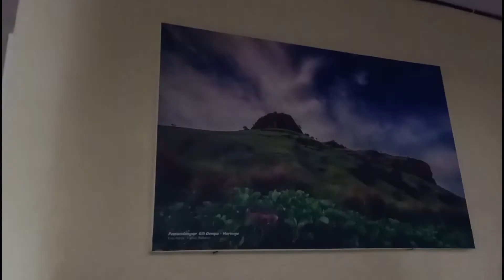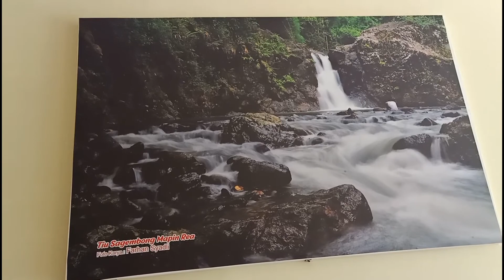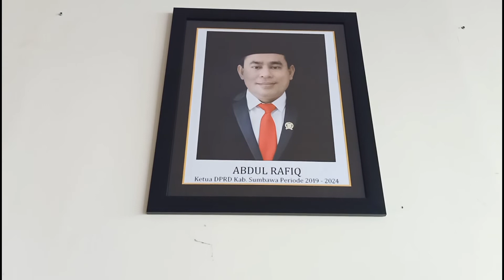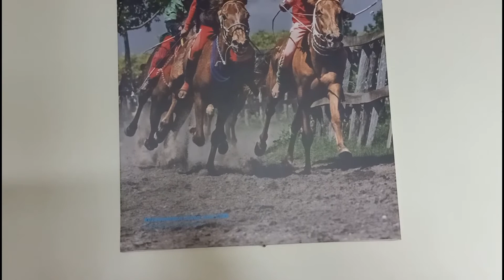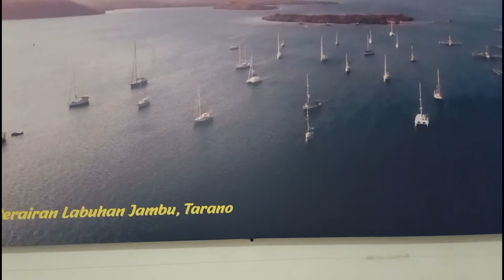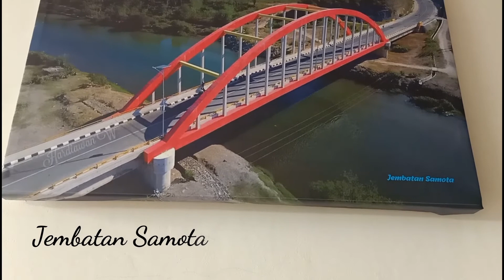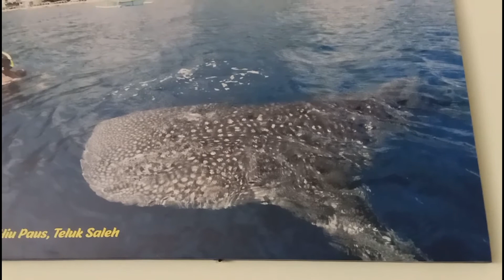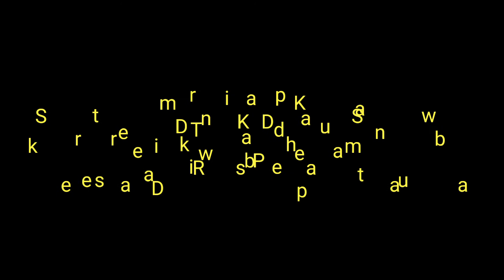Lebih Dekat dengan Kantor DPRD Kabupaten Sumbawa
Kantor DPRD Kabupaten Sumbawa ditata dengan Interior Pajangan Fhoto Objek wisata alam dan Budaya yangbada di Kabupaten Sumbawa. Pengunjung dapat melihat  beberapa objek wisata yang terdapat di Daerah.